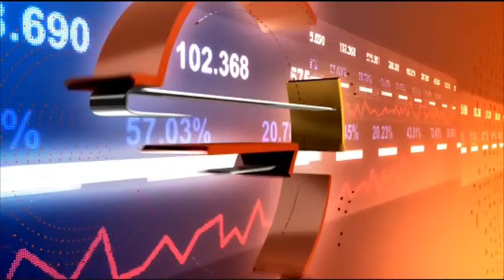Кои са преместващите се костенурки?